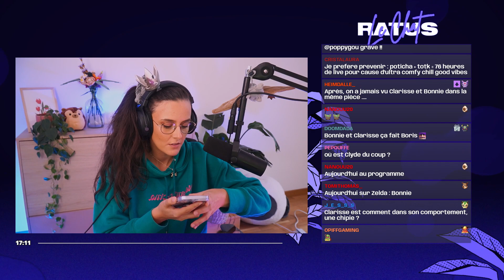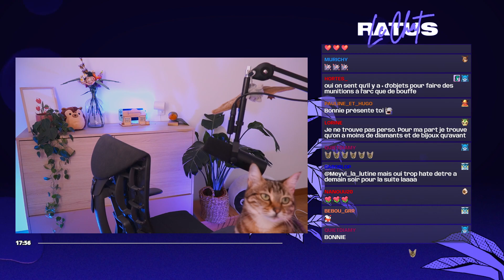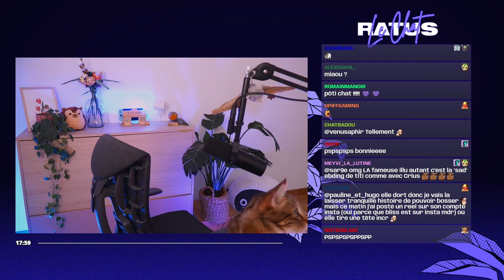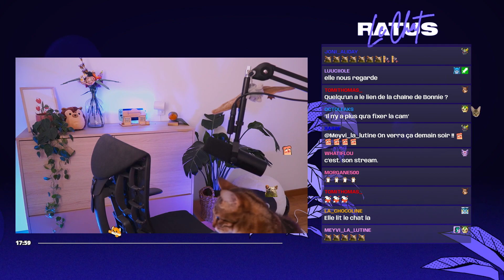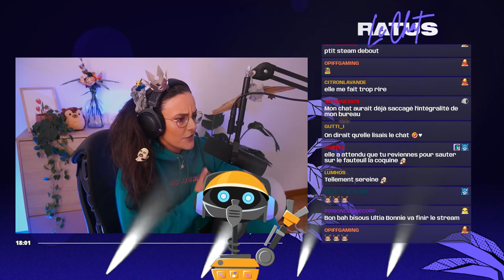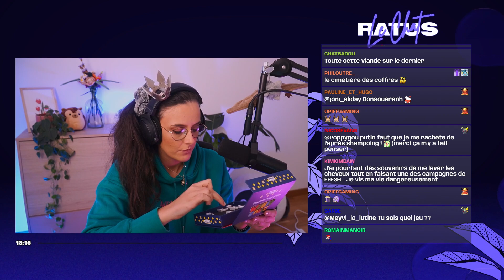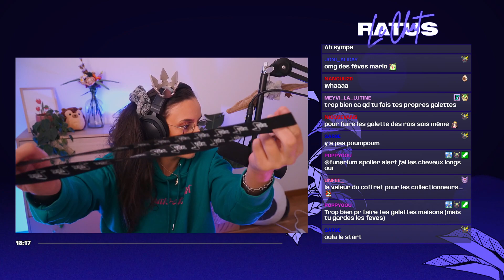La piraterie c'est fini ! Zelda : Tears of the Kingdom #55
On se retrouve aujourd'hui pour la suite de mon let's play de The Legend of Zelda : Tears of the Kingdom.